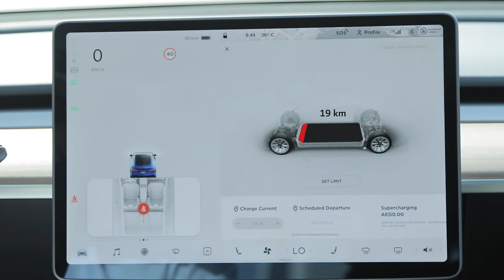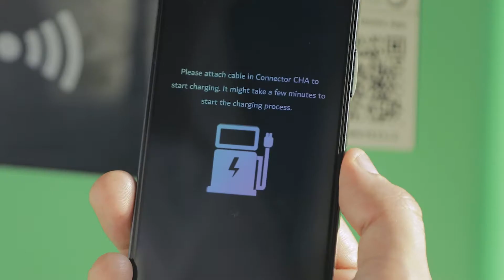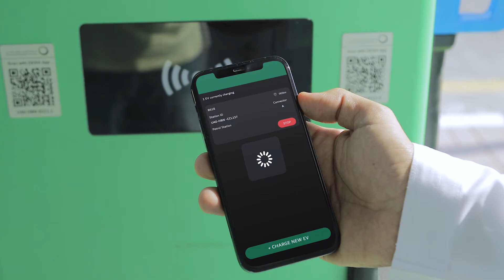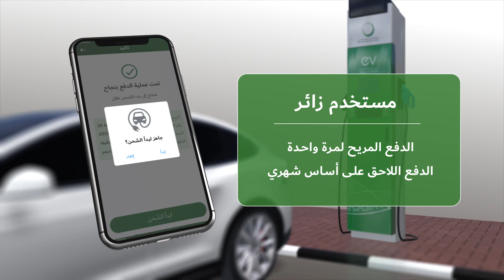شاحن فائق السرعة